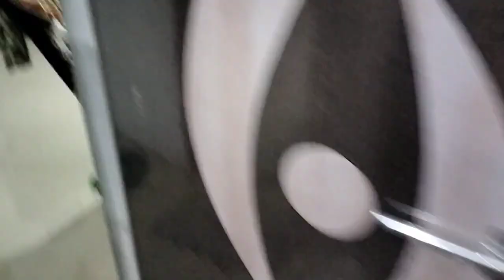ગામડે થી આવી ને કેવું કામ આવી ગ્યું 🥰🤗